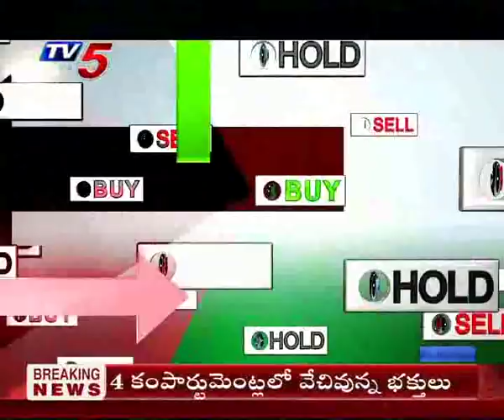10th January 2019 TV5 News Business Breakfast